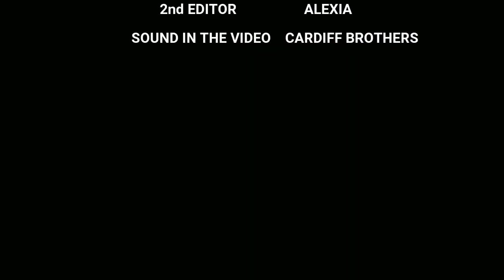How Some Parents Act During the Quarantine Period!😫😫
How Parents Be acting Nowadays for every small thing requested due to this CORONA VIRUS OUTBREAK!!